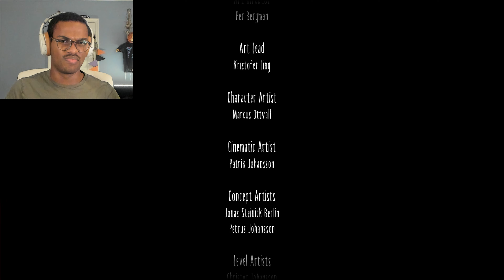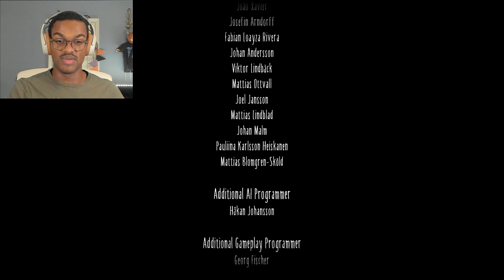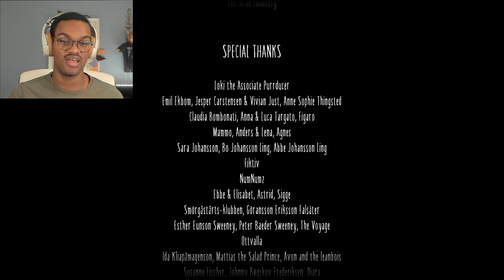Why Little Yella: Little Nightmares 2 - Part 6 End